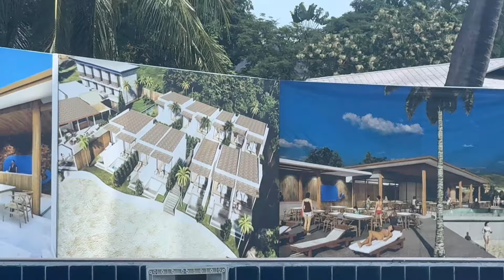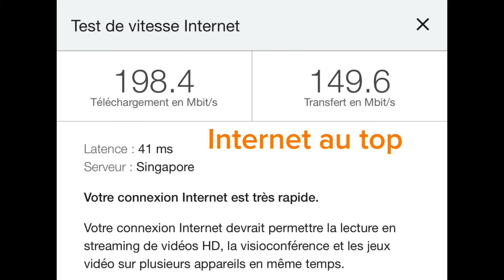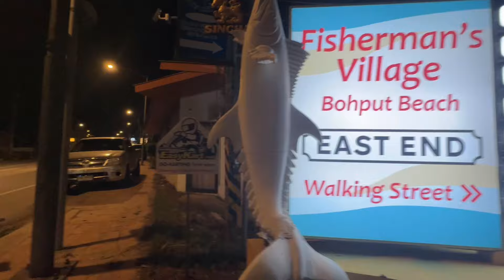Thaïlande 10 Koh Samui à pied- Changement d’hotel direction Fisherman Village😍15/10